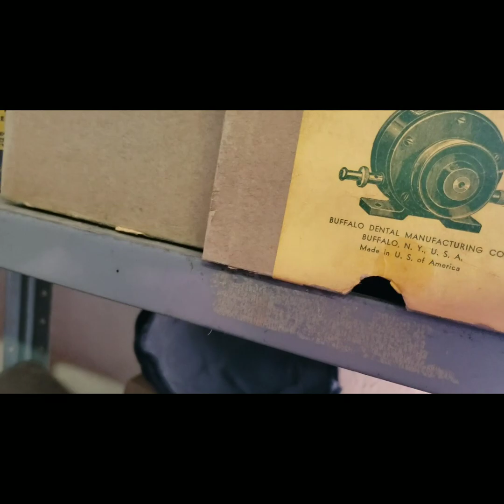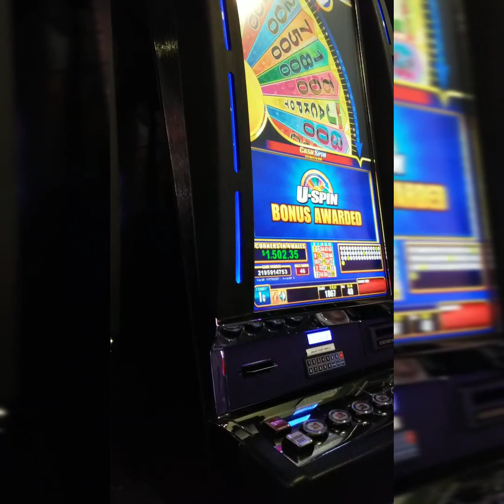Saturday Vlog Why Living In A Small Town Can Suck & Antique store flop and Casino Trip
Follow this Link to give Mix and Match box a spin Try Mix and Match